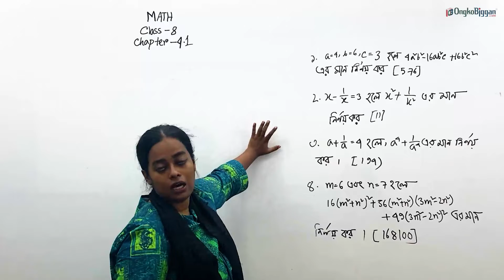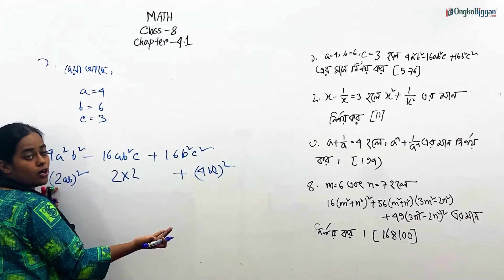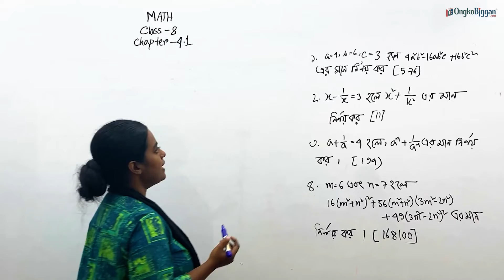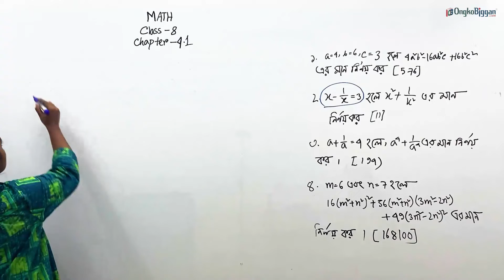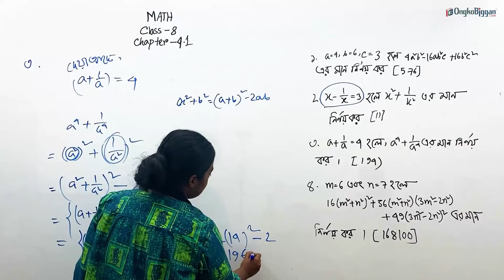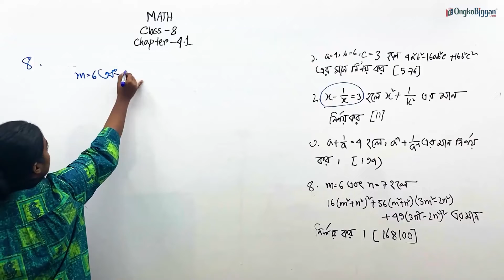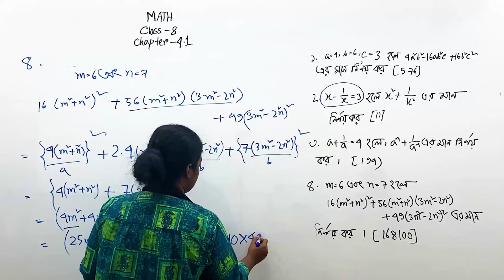৮ম শ্রেণী-গণিত-অধ্যায় ৪.১ঃবীজগণিতীয় সূত্রাবলি - বর্গের সূত্রের সাহায্যে বীজগাণিতিক রাশির মান নির্ণয়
Series:  অধ্যায় ৪.১ঃবীজগণিতীয় সূত্রাবলি ও তার প্রয়োগ  [Class 8]